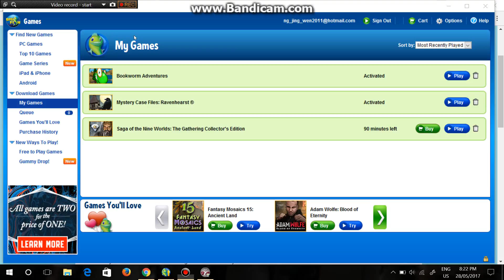Let's Play: Saga of the Nine Worlds: The Gathering CE Part 4 (DEMO)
So, guys, hope you enjoy.

Be sure to like, sub and fave for more..